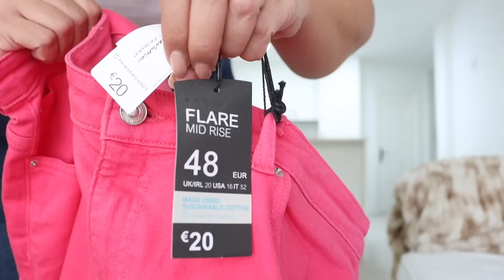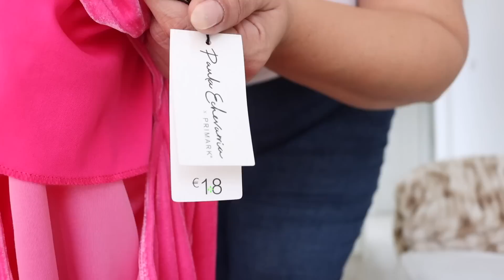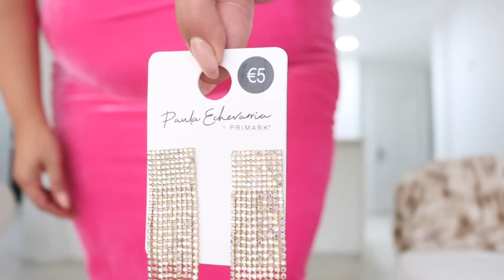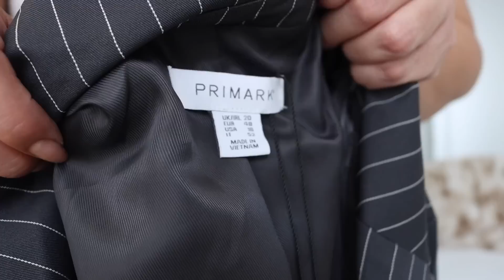Compro TODA LA COLECCIÓN de Paula Echevarría x PRIMARK ¿Hay Tallas Grandes? | Pretty and Olé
Compro TODA LA COLECCIÓN de Paula Echevarría para PRIMARK, y estas son las tallas que he encontrado. ¿Han incluido prendas de tallas grandes? ¿Existe la XL y la 2XL en esta colección? ¡Descúbrelo conmigo!

Ya es VIRAL. Paula Echevarría es un icono del estilo en España, y ha colaborado con Primark en una serie de prendas preciosas y femeninas donde predomina el FUCSIA. ¡El fucsiaaaaa! ¿Pero encuentro algo en mi talla? Os doy una vuelta por la tienda para que veáis esta colección de moda tan bonita, y que además sigue las tendencias actuales más ponibles. El caso es que he comprado una barbaridad de prendas sin habérmelas probado para hacerlo con vosotras, algunas incluso parecen no ser mi talla... ¡así que vamos a ver si merece la pena y si Primark se ha puesto las pilas!

Zapatos lazo Shein (mi código del 15% en Shein: PRETTYANDOLE)

El 💋 que llevo en este vídeo es el tono Pioneer de Maybelline (sí, me tiene obsessed xD).

Me llamo María, uso talla grande y lucho contra un TCA. En Pretty and Olé visualizo la moda y la belleza sin estándares desde 2009, siendo pionera body positive en España. Defiendo la salud mental como prioridad, y que tengas ACTITUD ante tu cuerpo. No importa la talla que uses o que estés en la parte del camino que sea: eres un CUERPO SERRANO cuando te unes a afrontar los complejos con positividad y PODERÍO, y cuando animas a los demás a olvidarlos. Mi misión es hacer desaparecer los complejos de esta era de postureo, y fomentar una educación basada en el RESPETO al cuerpo ajeno. En mis vídeos intento motivarte y te invito a que te saques partido, a que descubras la moda de otra manera ¡¡y a que juntas nos pintemos los labios de rojo!! Mi lema: 'No eres un cuerpo: eres una mente poderosa capaz de amarte y evolucionar'.